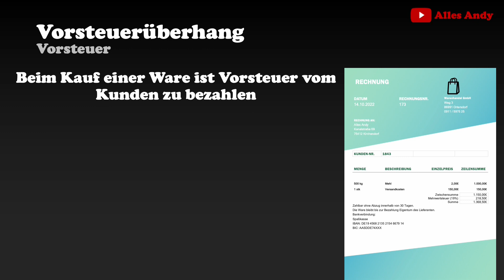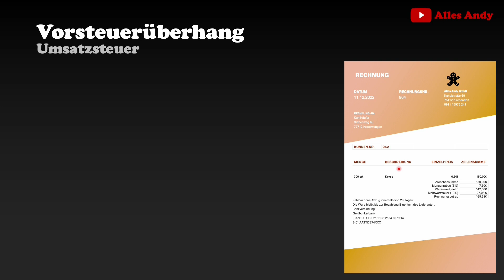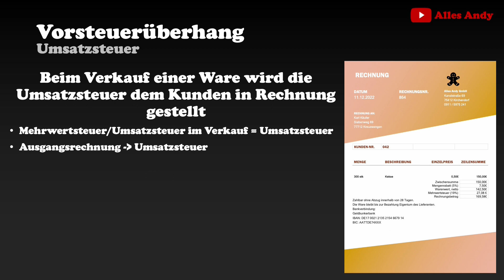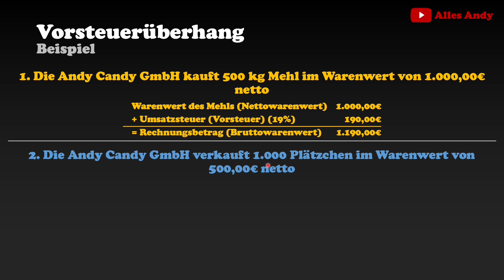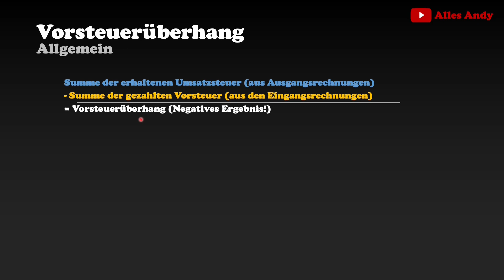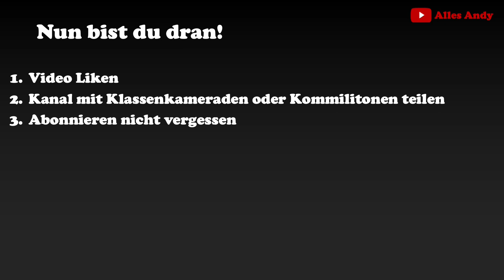Vorsteuerüberhang berechnen und Bedeutung einfach erklärt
📗 Der präzise Abschlussprüfungstrainer mit Probeklausuren und Erklärvideos für eine top Note! 🎓 Du bist auf der Suche nach Vorsteuerüberhang Definition, Vorsteuerüberhang berechnen, Vorsteuerüberhang ermitteln, Vorsteuerüberhang Zahllast, Vorsteuerüberhang Bedeutung, Vorsteuerüberhang einfach erklärt, Vorsteuerüberhang Zahllast berechnen, Vorsteuerüberhang und Umsatzsteuerzahllast, Vorsteuerüberhang Umsatzsteuerzahllast berechnen oder Vorsteuerüberhang?

Buchhaltung Die wichtigsten Grundlagen für Buchführung

Playlist mit allen Geschäftsfällen, Buchungssätzen und Übungsaufgaben:
Die Produkte, die ich tagtäglich verwende und mir meinen Alltag versüßen